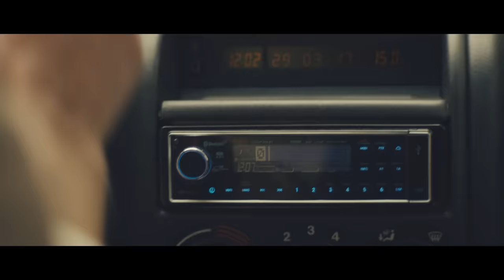KRAFTKLUB - Fenster (official video)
KRAFTKLUB || KEINE NACHT FÜR NIEMAND || 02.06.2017

Directors: Mario Clement & Chehad Abdallah

Camera: Phillip Kaminiak

Hauptdarsteller: Jens Schäfer (Merten&Tatsch)
Head of Production: Sebastian v. Gumpert

Producer / 1. AD: Christopher Kane

Location Manager: Annika Lange

1. AC: Johannes Thieme

2. AC: Tim Waber

DIT: Timo Milbredt

Grip: Halem Firat

Grip Assistant: Markus Koob

Gaffer: Mirko Fricke

Beleuchter: Robert Bergmann, Matthias Franz, Christopher Reiners, Erik Wendorf

Makeup: Juliane Polak, Julia Heppner, Sofie Ilg, Jenny Marolf

Styling: Marianka Benesch

Styling-Assistants: Lenki Behm, Theresa Suntinger

Setdesign: Eugenio Perazzo

Props: Hauke Dreyer

Extra Coordinator: Sarah Jansen

Runner: Sandro Jäger, Lukas Komkalec, Stephanie Matis, Denny Steffan

Choreografin: Kiani del Valle

Catering: Seegert Catering

Editor: Kolja Frase

Color Grading: Philipp Orgassa for ARRI Mitte
Sound Design: Stefan Kraatz

Vielen Dank an alle die mitgemacht haben.
Eure Kraftklubs